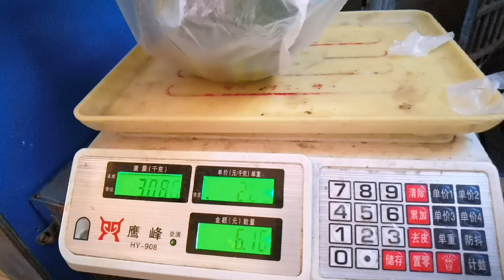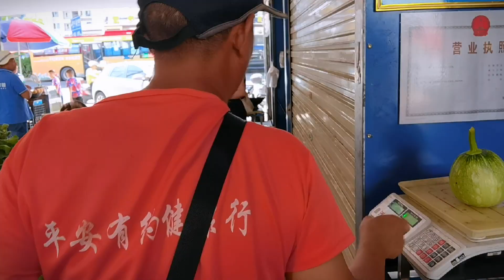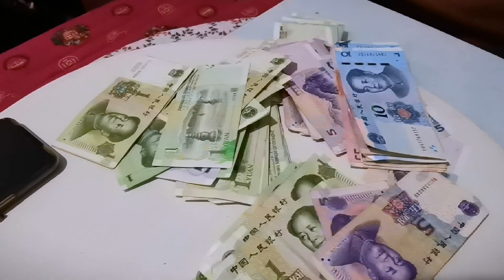西红柿太多，分了两个摊位卖菜，一边热闹一边冷清！猜猜生意如何